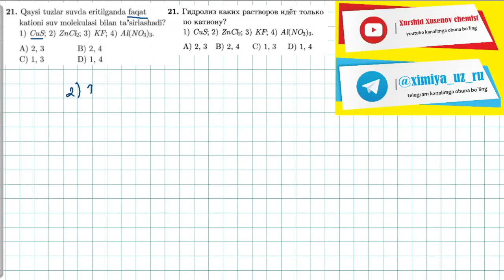21-test gidroliz, oksidlanish qaytarilishтест. 21 гидролиз, окислительно восстановительные реакции